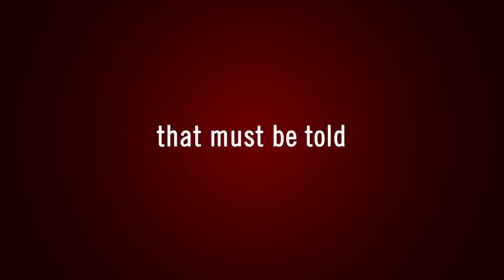Trash Mountain Project "STAY" Trailer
The full-length documentary premiered on April 14, 2013.

Produced by: Brett Durbin
Directed by: Jon DeMeo
Director of Photography: Danny Woods
Editor: Danny Woods
Motion Graphics: Jon DeMeo
Stedicam Operator: Danny Woods
Glidecam: Jon DeMeo
Camera Operator: Jon DeMeo
Secondary Camera Operators: Rick Aranas, Kip Kraisinger
1st A.C.: Josh Bechard
Grip: Josiah Engstrom
Production Assistants: Ed Pabalan, Shelley Setchell, Elaine DeMeo, Joyce Brent
Still Photos: Don Brent and Thomas Tham
Logo Design: Kip Kraisinger
*Studio space provided by Gizmo Studios, Topeka, KS